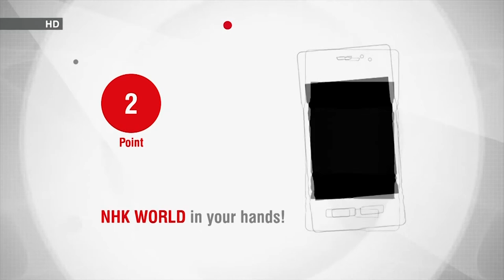NHK World - NHK World Online Promo - 2013 [HD]